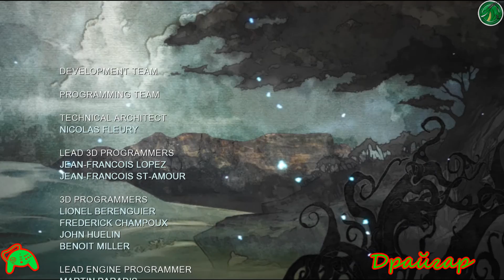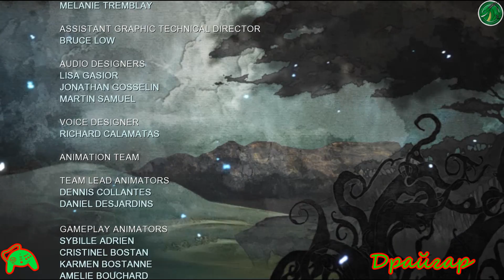Prince of Persia 4 (прохождение ФИНАЛ 10 )